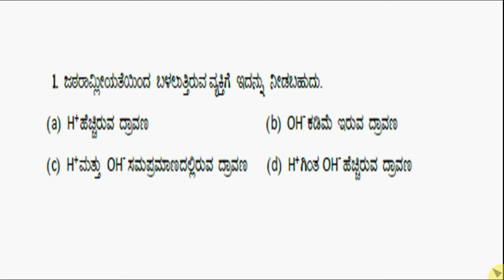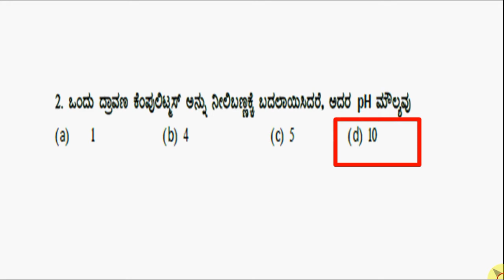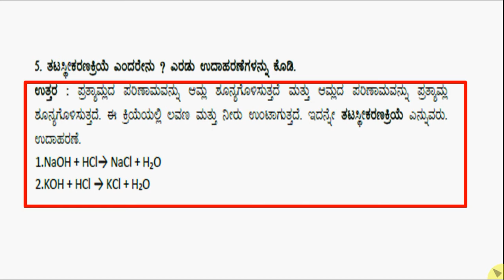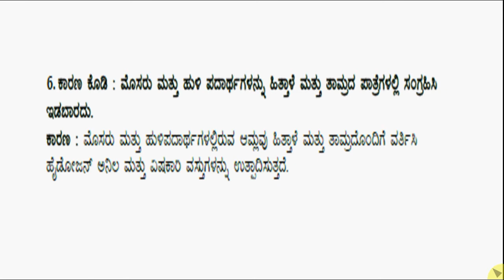SSLC Exam Preparation Series Part -3 /Acid , Base And Saltsಆಮ್ಲಗಳು,ಪ್ರತ್ಯಾಮಗಳು ಮತ್ತು ಲವಣಗಳು.ಸರಣಿ-2